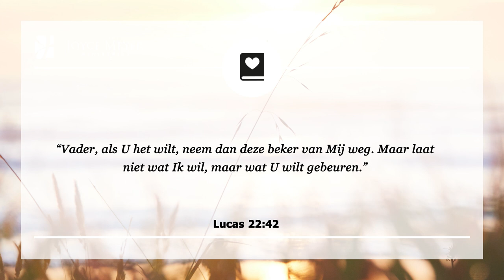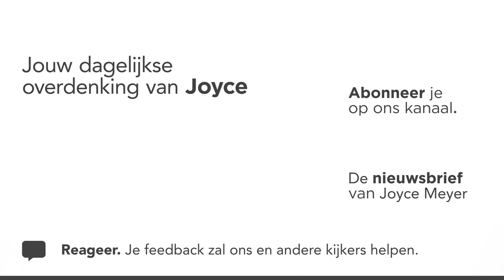Op God vertrouwen | De wil van God | Overdenking | Joyce Meyer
Groeien tot een volwassen christen die de Heilige Geest volgt, gebeurt niet van de ene op de andere dag. Het is een leerproces dat tijd kost. Beetje bij beetje, de ene ervaring na de andere, probeert God ons uit en beproeft Hij onze emoties. Dat laat onze mogelijkheden groeien.

00:00 Dagelijkse overdenking van Joyce Meyer van 6 juli
00:15 Op God vertrouwen tijdens emotionele beproevingen
00:25 Lucas 22:42 – Vader, als U het wilt, neem dan deze beker van Mij weg. Maar laat niet wat Ik wil, maar wat U wilt gebeuren.

00:42 Overdenking

God staat ons toe om door moeilijke situaties heen te gaan die onze emoties aanwakkeren. Op deze wijze zijn jij en ik in staat om zelf te zien hoe emotioneel onstabiel we kunnen zijn en hoe hard we Zijn hulp nodig hebben.

Jezus heeft dit voor ons geïllustreerd. De nacht voordat Hij voor onze zonden stierf, was Hij in grote emotionele onrust. Hij wilde niet sterven, maar Hij ging voorbij aan Zijn emoties en bad tot God: “Niet Mijn wil, maar de Uwe geschiede”. Het werd zeker niet meteen beter, maar uiteindelijk behaalde Jezus zegevierend Zijn overwinning door de grootst mogelijke beproeving heen.

Jij kunt jouw emotionele beproevingen doorstaan. Jezus werd niet geleid door Zijn gevoelens, en dat hoef jij ook niet. Wanneer God dingen laat gebeuren die je emotioneel raken, grijp dat moment en zie het als een kans om een stap dichter bij te komen tot een absoluut vertrouwen in God.

02:07 Gebed
Kort gebed: Heer, ik weet dat ik U kan vertrouwen wanneer emotionele beproevingen mijn kant op komen. Met Jezus als mijn voorbeeld zeg ik: “Laat niet wat ik wil, maar wat U wilt gebeuren.” U weet wat het beste voor mij is en ik vertrouw U volledig.